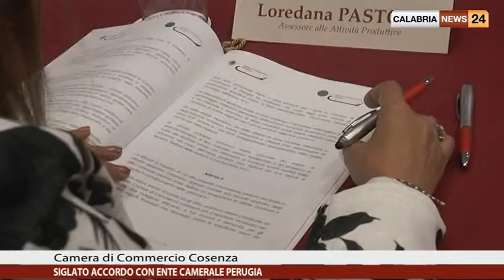4 maggio 2017 SIGLATO ACCORDO CON PERUGIA ALLA CAMERA DI COMMERCIO COSENZA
4 maggio 2017 - SIGLATO ACCORDO CON PERUGIA ALLA CAMERA DI COMMERCIO COSENZA